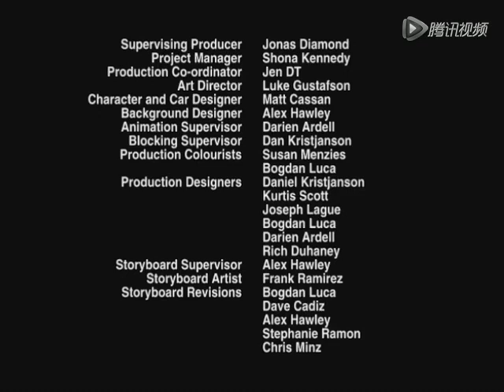Turbo Dogs episode Finders Keepers